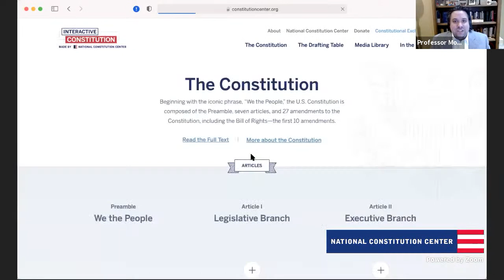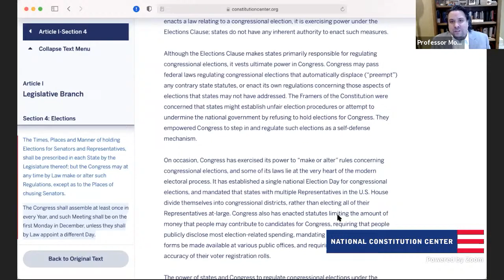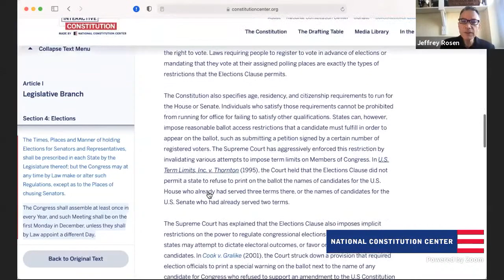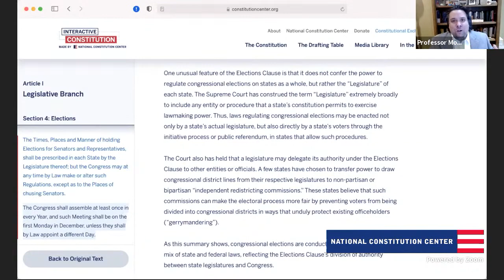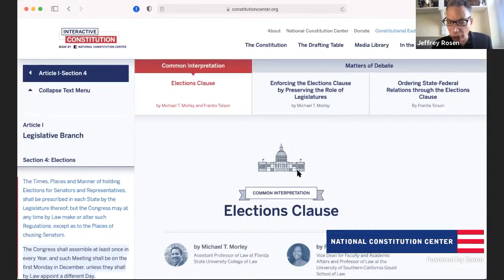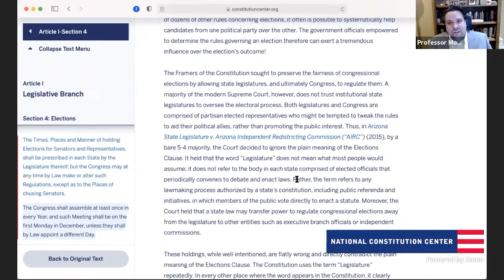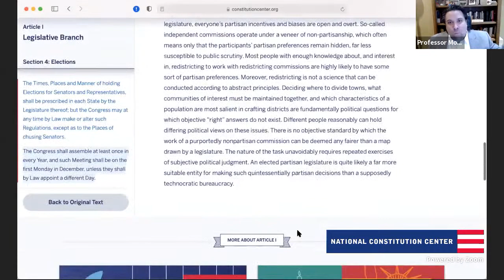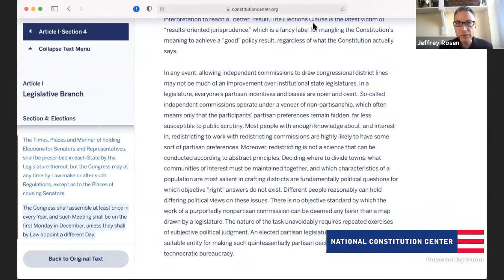Learning About National Elections with Michael T. Morley (All Levels)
In this Fun Friday session, Michael T. Morley, associate professor at Florida State University College of Law, joins National Constitution Center President and CEO Jeffrey Rosen for a discussion on elections in America. Morley will also speak about his career as a writer and legal scholar, and answer questions from participants.

Part lecture and part lively conversation, weekly classes are accessible to the public so that students, teachers, and parents can join in a constitutional discussion with National Constitution Center scholars.